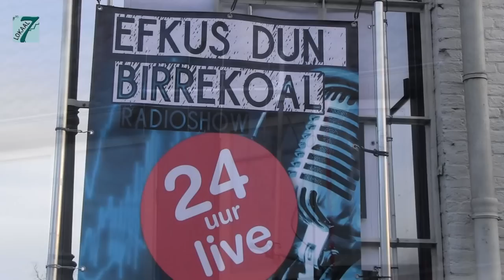Lokaal 7 FM - Efkus dun Birrekoal 24-uurs marathon uitzending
Lokaal 7 FM presenteert vanuit Herberg de Gouden Leeuw in Berlicum een 24-uur durende marathon uitzending.

Camera : Canon XA10 Pro HD